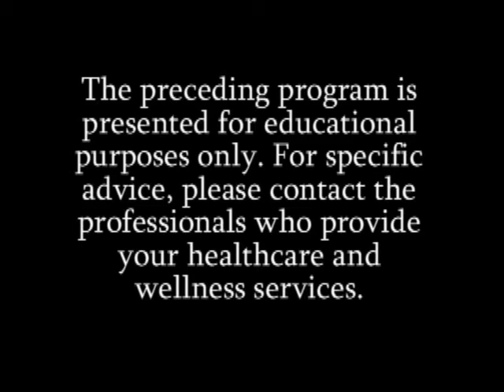How Do I Know My MS Medicine is Working?